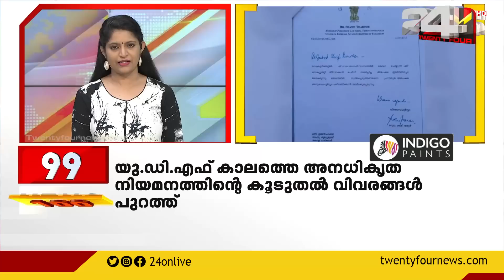100 NEWS | 100 Top News Of The Day |09 FEBRUARY 2021|9 PM| 24 NEWS